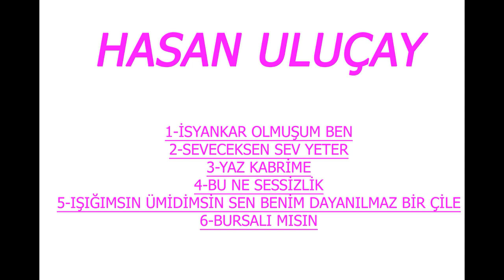Hasan Uluçay Ağlattı Kader 1 2005